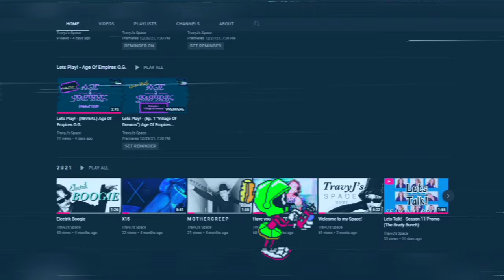Lets Talk! - (Ep. 12 "New CRT TV!") Season 10 | TravyJsSpace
2022 | HOWDY FOLKS !!! Hazzah!! I finally got my hands on a CRT Television! One step forward for Project 2001! Guess how much I paid? NOTHING!!! Blessed and lucky am I! Have a suggestion for a future episode topic? DROP IT BELOW!
Music